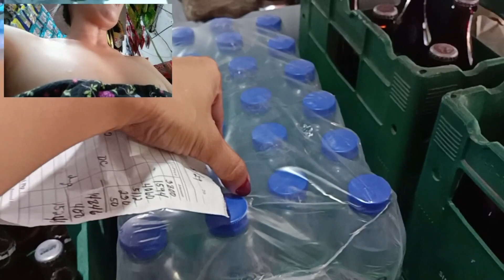Sari sari store updated Dilivery At mga ligpitin KO ngayung araw Ng lunes May.29.2023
Sari sari Store update dilivery at mga ligpitin ngayun araw Ng lunes